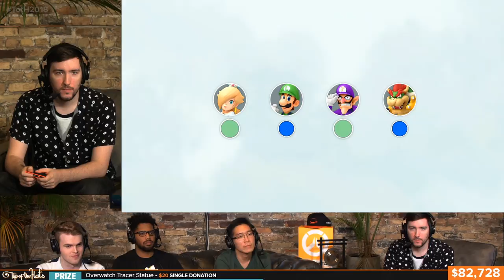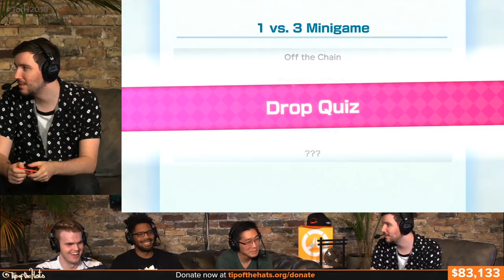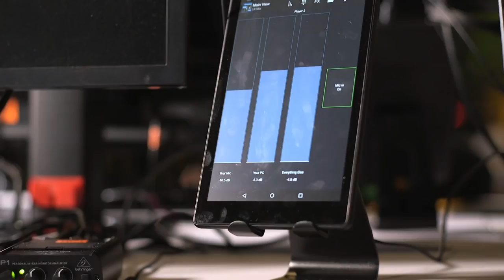TotH 2018 | Day 1 - Super Mario Party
Tip of the Hats is an annual charity fundraiser benefiting Camp One Step, a charity that puts on camp programs for children suffering from cancer.